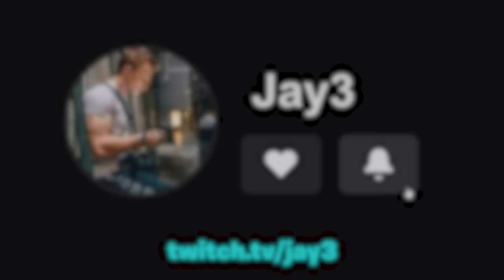Can PLAT PC Players beat DIAMOND Console Players? (PC VS CONSOLE Overwatch 2)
Get ready for a thrilling match as Platinum rank PC players go head to head against Diamond rank Console players in Overwatch 2! This best of 3 matchup will showcase the skills of the best players from both platforms as they battle it out for dominance. Will the precision of the PC players give them an edge, or will the console players, who are also at the top of their ranks, surprise us with their dexterity? Don't miss a moment of the action as these skilled players compete in this highly anticipated showdown!

Jay3 Socials!